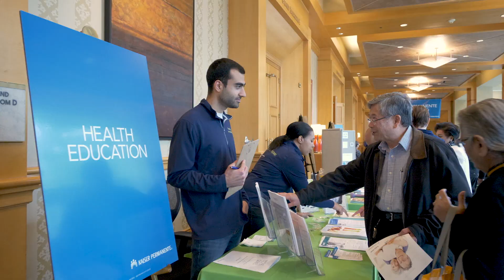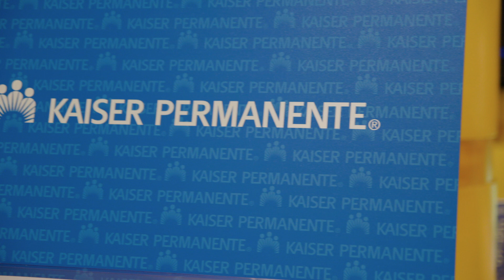Thriving After 60 Day Event | Kaiser Permanente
At Kaiser Permanente, we believe that regardless of age you can always find ways to thrive. To support this part of our mission, we hosted nearly 1,000 Kaiser Permanente members for Thriving After 60 Day - a day when members, their families, and friends age 60+ discovered ways to be healthy, fit, and active - both physically and mentally. Participants attended educational workshops led by our expert physicians, therapists, and health educators, in addition to wellness activities including yoga, meditation, sexual health, massage, and more.